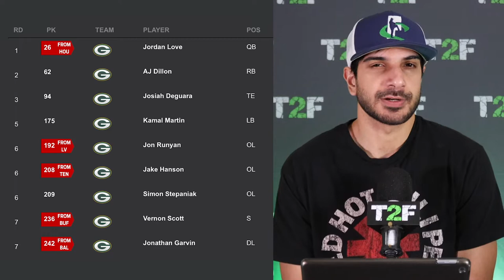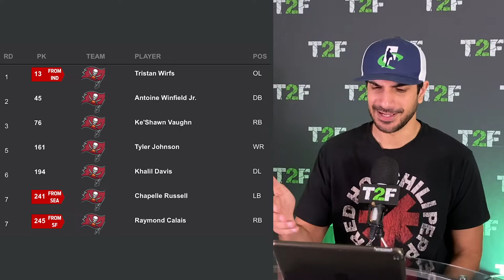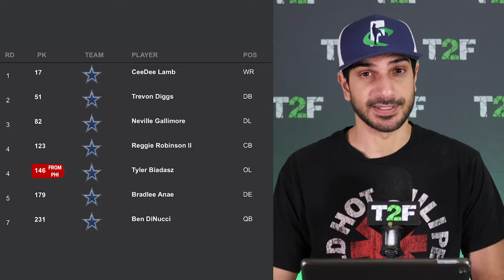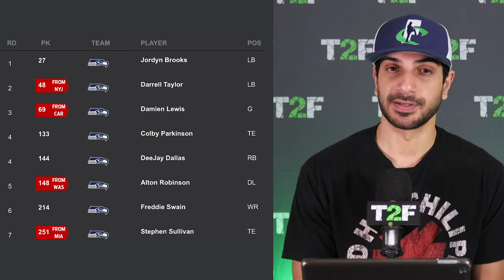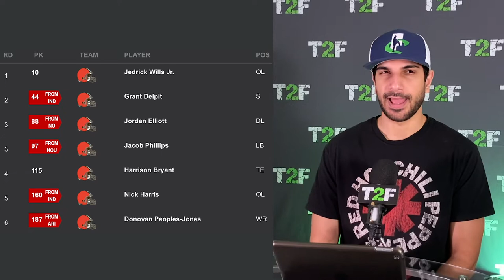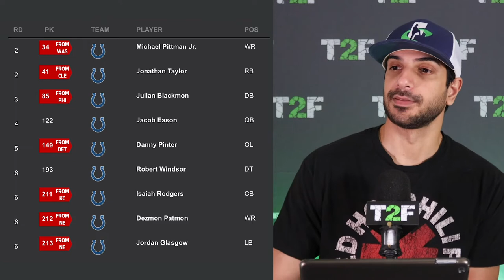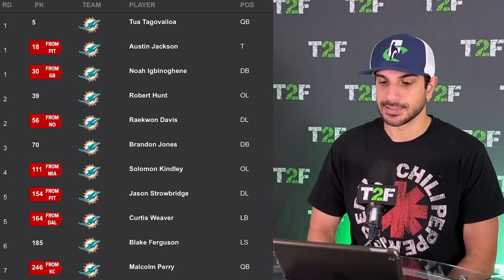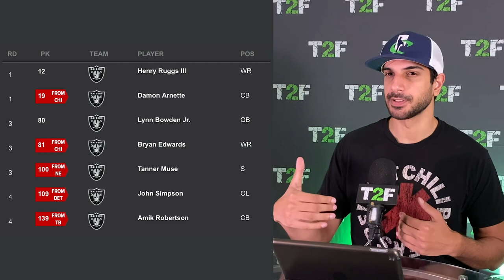Reviewing Every NFL Team's Draft Picks 2020 | FULL SHOW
In this week's show, Hassan Khan looks at each NFL team and gives his thoughts on their 2020 NFL Draft picks.